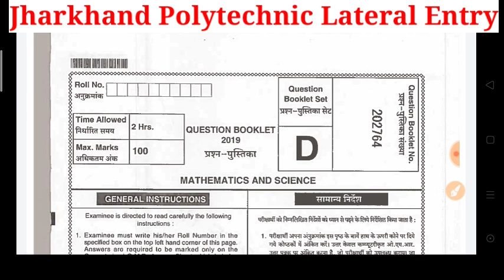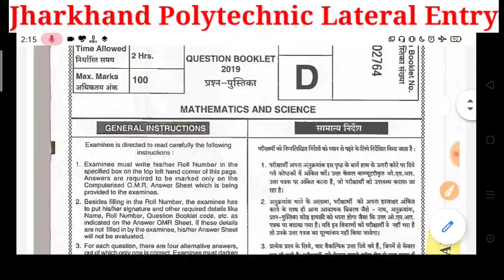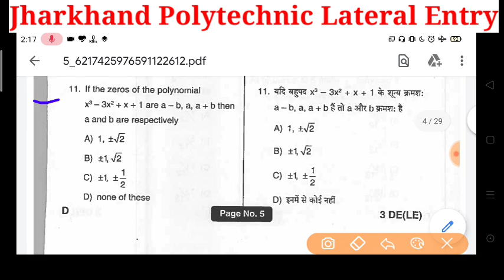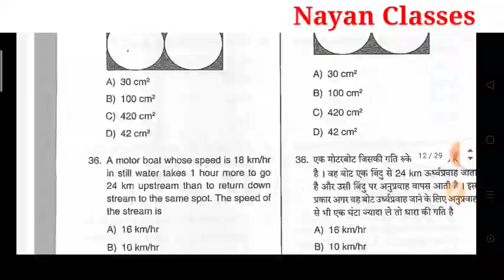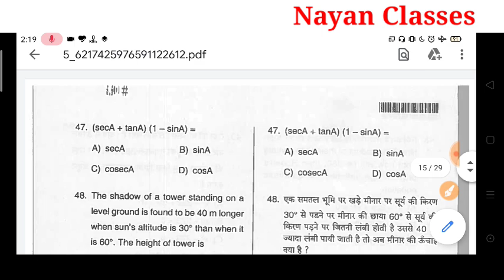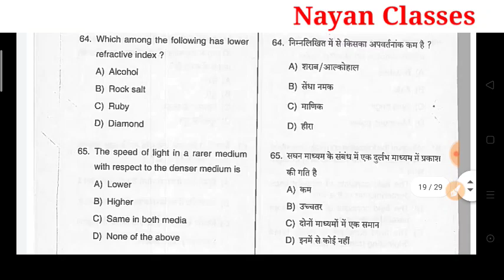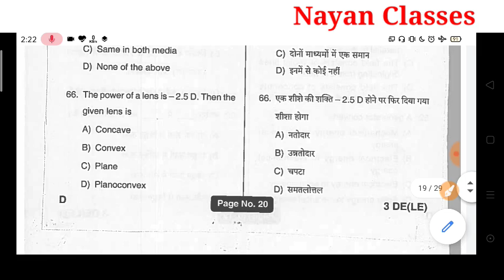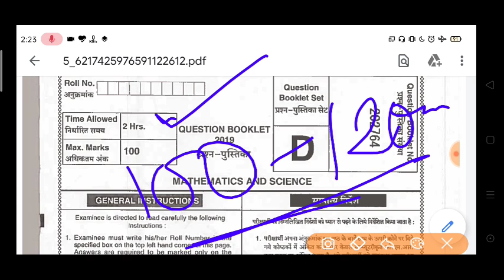Jharkhand Polytechnic lateral entry previous year question / jharkhand Polytechnic lateral entry